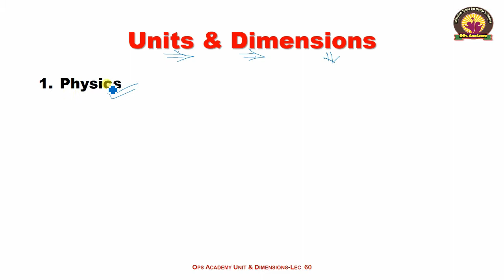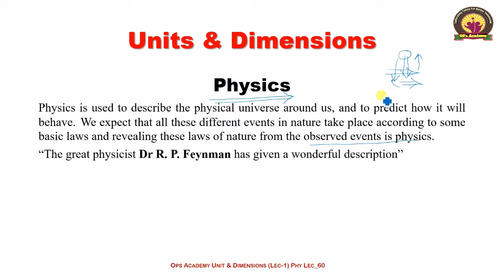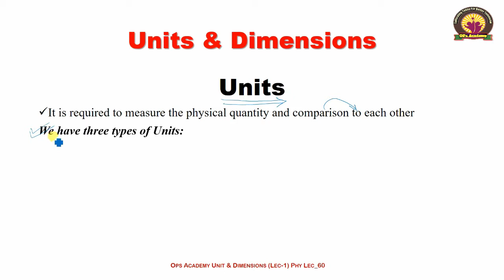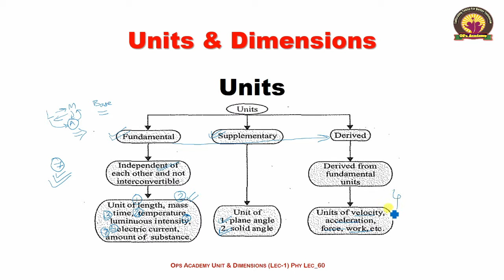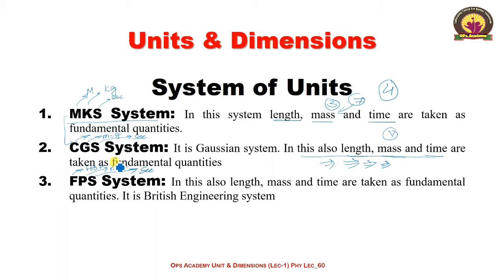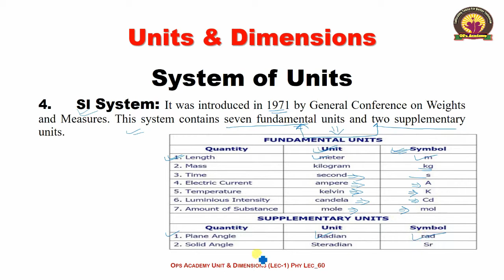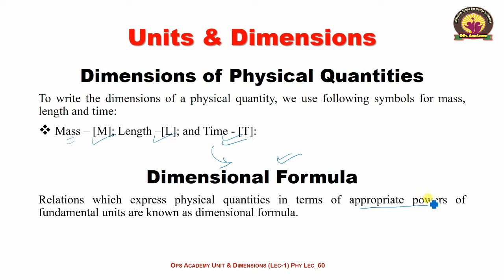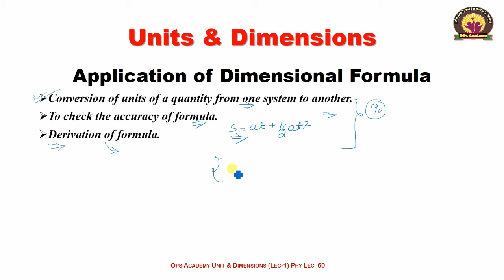Units & Dimensions Lec_1 I Description of Unit & Dimensions I Types of Units & Units Systems I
**Physics: Physics is used to describe the physical universe around us, and to predict how it will behave. We expect that all these different events in nature take place according to some basic laws and revealing these laws of nature from the observed events is physics
**Physical Quantities: Physical quantity is any physical property that can be quantified, that is, can be measured using numbers & units
** Units: It is required to measure the physical quantity and comparison to each other
We have three types of Units
Fundamental Units: The fundamental quantities should be independent of each other and units of fundamental quantities is called fundamental Units
Supplementary Units: Radian and steradian are two supplementary fundamental units. It measures plane angle and solid angle respectively
Derived Units: Those physical quantities which are derived from fundamental quantities are called derived quantities and their units are called derived units.
** MKS System: In this system length, mass and time are taken as fundamental quantities.
**CGS System: It is Gaussian system. In this also length, mass and time are taken as fundamental quantities
**FPS System: In this also length, mass and time are taken as fundamental quantities. It is British Engineering system
**Disadvantage: They are confined to mechanics only. All the physical quantities appearing in physics cannot be described by these systems.
**SI System: It was introduced in 1971 by General Conference on Weights and Measures. This system contains seven fundamental units and two supplementary units.
**Advantage of S.l. system is that it assigns only one unit to various form of a particular physical quantity. For example,
unit of all kinds of energy is J in this system. But in M. K.S. system:
Unit of mechanical energy is joule, that of heat energy is calorie, that of electric energy is Wh (watt hour), etc.
**Dimensions of Physical Quantities: To write the dimensions of a physical quantity, we use following symbols for mass, length and time:
 Mass – [M]; Length –[L]; and Time - [T]:
**Dimensional Formula: Relations which express physical quantities in terms of appropriate powers of fundamental units are known as dimensional formula.
**Application of Dimensional Formula:
1_Conversion of units of a quantity from one system to another.
2_To check the accuracy of formula.